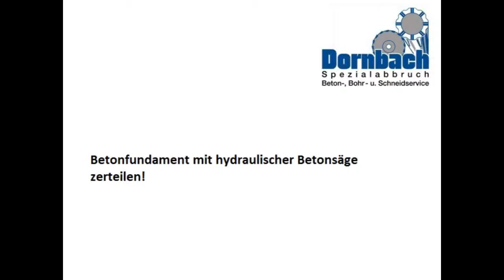Fundament mit Betonsäge zerteilen - Dornbach Spezialabbruch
- Auf dieser Baustelle wurde ein Betonfundament mit einer hydraulisch angetriebenen Wandsäge (200 cm Diamantsägeblatt) in zwei Teile geteilt und mit einem Bagger ausgebaut und anschließend entsorgt. Betonbohren und Sägen deutschlandweit zum Festpreis Jetzt kostenloses Angebot anfordern!